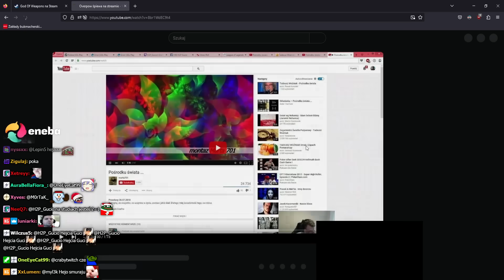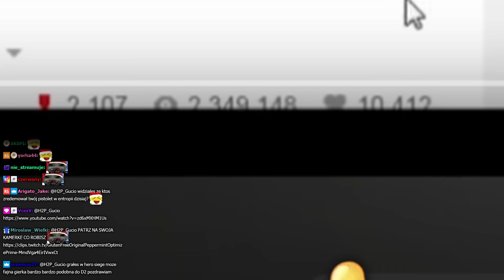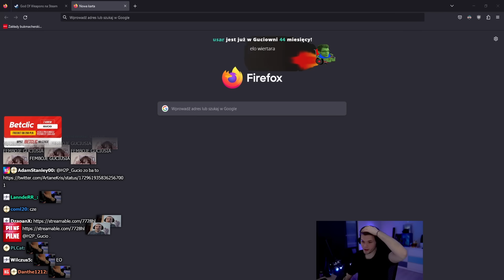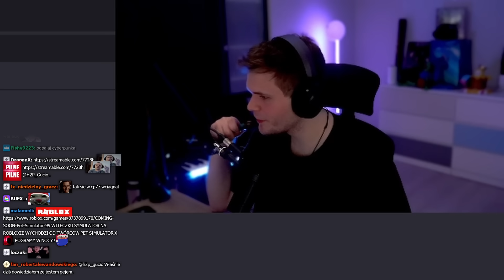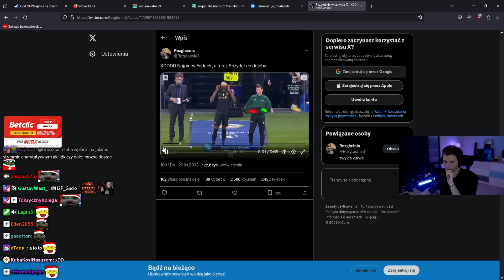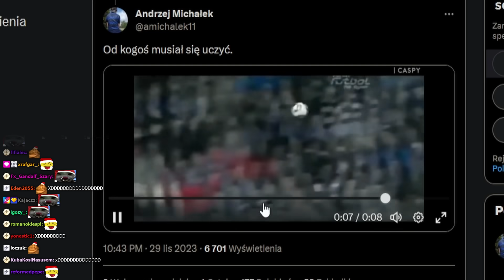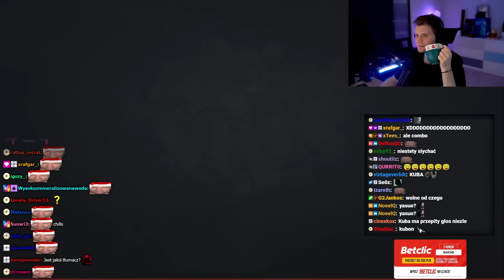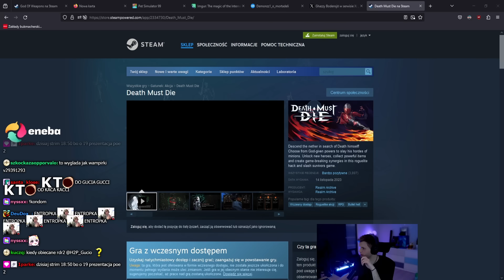GUCIO STAWIA HOTEL | INCYDENT CHOINKOWY | PODSUMOWANIE DNIA #46 | LISTOPAD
Ostatni film w tym roku zamykający listopadowe podsumowania. Zapraszam do oglądania ;)

Rozdziały:
00:00 Wstęp
05:40 Cyberpunk
09:12 Pogadanki
11:00 Fortnite
12:43 Pogadanki
13:30 Ligusia

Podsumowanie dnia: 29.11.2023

Jeśli jesteś właścicielem treści w tym filmie i chciałbyś, aby zostały one usunięte bądź chcesz się ze mną skontaktować w jakiejkolwiek sprawie - zapraszam do kontaktu mailowego

Jeżeli podobają wam się moje filmy, to skomentujcie, zostawcie like oraz zasubskrybujcie, jeżeli tego jeszcze nie zrobiliście, bo to wszystko przyczynia się do rozwoju mojego kanału, w który wkładam masę wolnego czasu.

Gdybyście mieli jakieś uwagi to piszcie śmiało, w końcu sekcja komentarzy jest do waszej dyspozycji :D